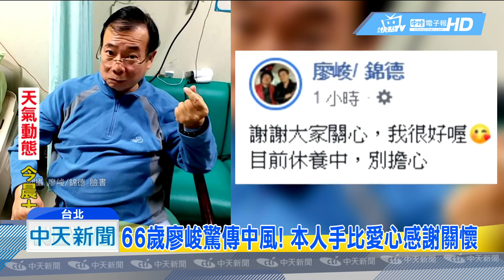20190118中天新聞 資深藝人廖峻驚傳中風！ 本尊PO照感謝關心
現年66歲的資深藝人廖峻，17號突然傳出因為中風，缺席老搭擋澎澎丈夫的告別式，令外界都相當擔心，他的兒子廖錦德，晚間特地開直播說明，表示跨年前夕，爸爸可能是因為天氣冷，有輕微中風加上流感，送醫後狀況已經穩定。